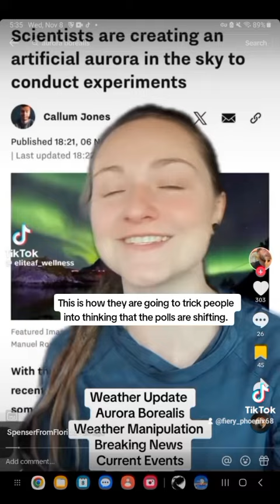This is how they are going to trick people into believing the polls are shifting When they're not!!